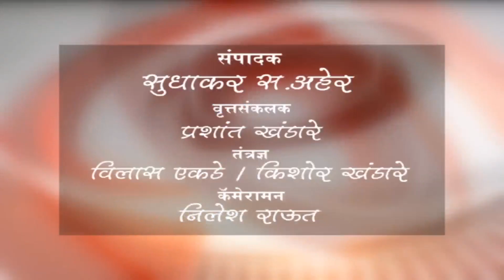मलकापूर- पुलवामा हल्ला: मलकापूर येथील जवान संजय राजपूत शहीद